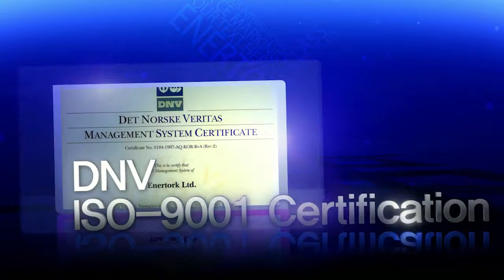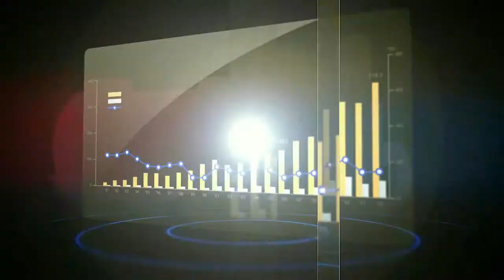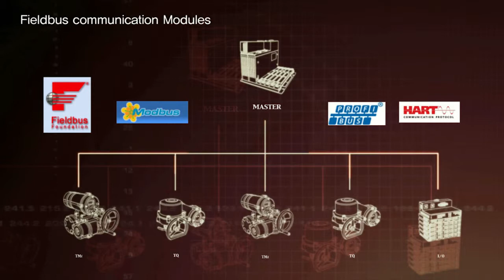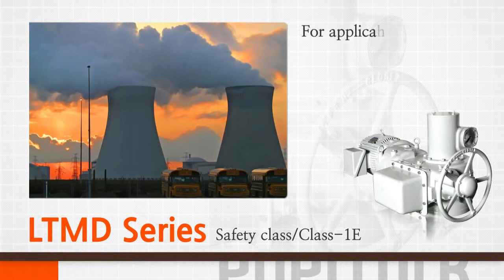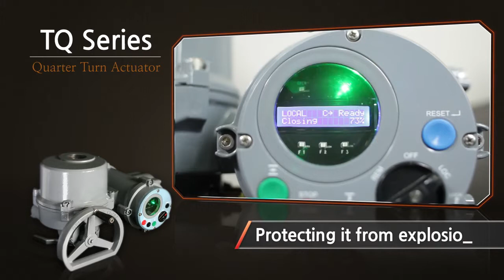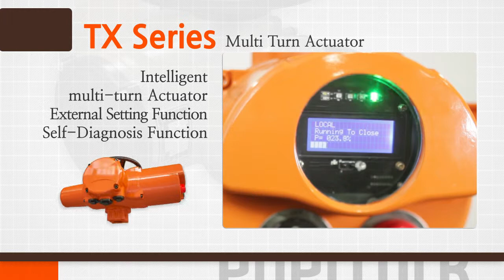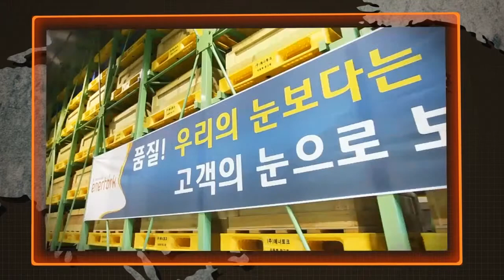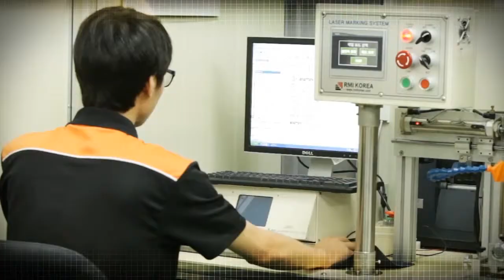Company introduction video of Enertork Ltd. (English version)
Enertork Ltd. - Electric Actuator product company in Korea